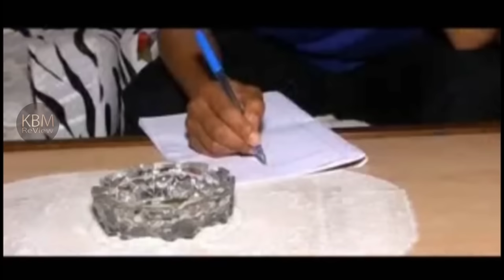Tasngeng E6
H.P Haphibada Production
Khasi Comedy Film - Tasngeng

Casting - Lasting Nongbri, Bicky F. Kharngapkynta, F. Sawkmie (Bah-Kit), Gordon Lyngdoh Mawnai, Leonaldo Myrboh, Bankerlang Nongsteng, Jerry Mawrie, Ambrosius Kharbuki, Roselyne Lyngdoh Mawnai, Willin Myrboh

Studio - Ya Studio
Story, Dialogue & Produced by H.I.D Nongbri
Directed by Lucky D. Kharsati